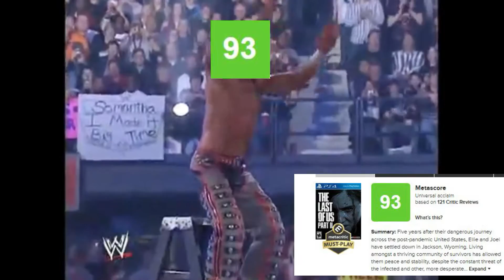Τα Καλύτερα ''Game Awards 2020''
Έγινε ένας μικρός χαμούλης με τα GAMING AWARDS φέτος γιατί να μην το κάνουμε ακόμα ποιο καλύτερο.

Video Setup
Camera: DSLR Cannon EOS 200D Kit
Camera Mic: Rode Videomicro
Pc Mic: Behringer C1u
Headphones: Razer Electra V2
Recording Software: OBS Studio
Editing: Filmora9